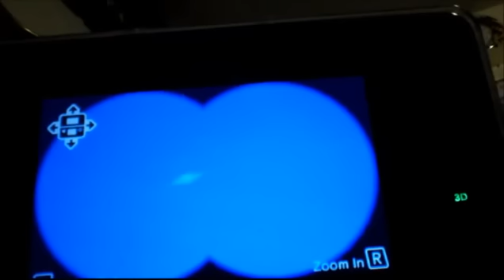ufo in super mario 3d land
its a ufo!!!